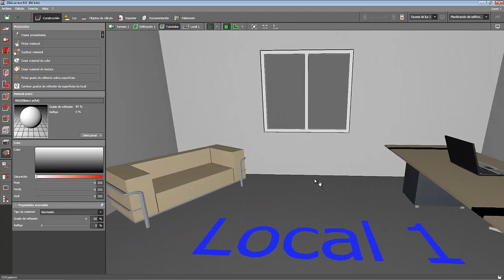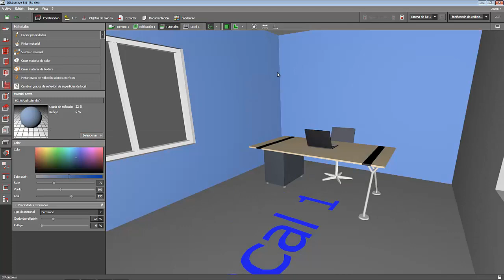DIALux EVO - Tutoriales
Bienvenidos a mi canal. En el encontrarán videos tutoriales sobre como aprender a trabajar, a utilizar, a diseñar y a calcular en DIALux EVO.

Espero les gusten y les sean de ayuda los videos tutoriales.